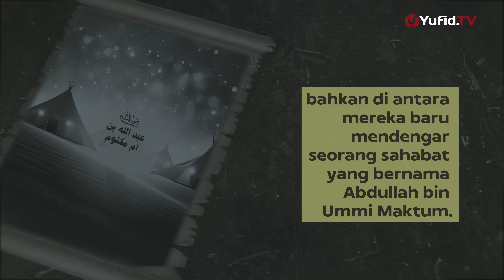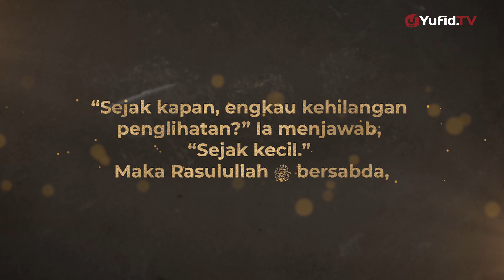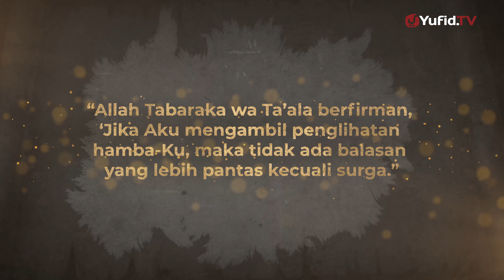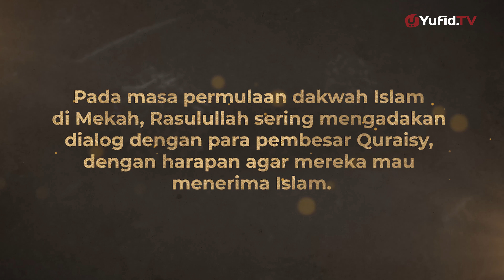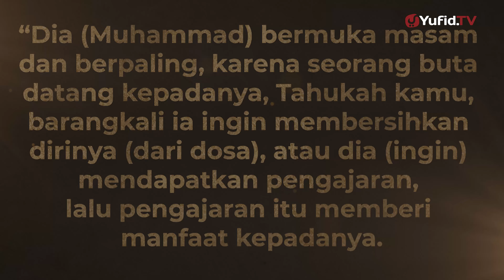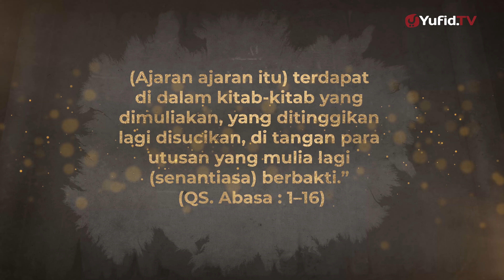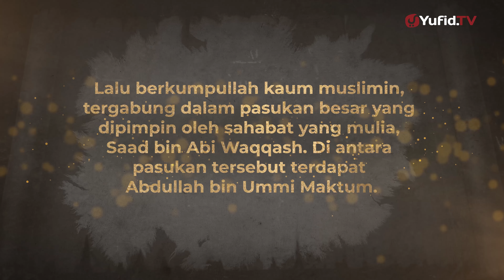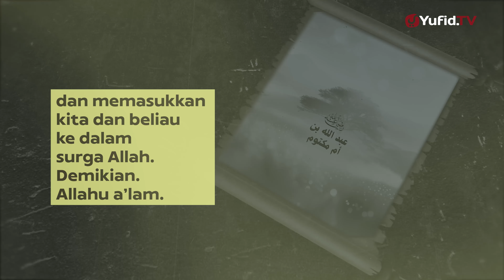Abdullah Ibnu Ummi Maktum Sang Muadzin Rasulullah - Kisah Muslim Yufid TV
Abdullah Ibnu Ummi Maktum Sang Muadzin - Kisah Muslim Yufid TV

Sebagian orang hanya mengetahui bahwa Rasulullah shallallahu ‘alaihi wa sallam hanya memiliki satu orang muadzin, yaitu Bilal bin Rabah radhiallahu ‘anhu. Padahal tidak hanya Bilal yang menjadi muadzin Rasulullah, ada nama lain yaitu Abdullah bin Ummi Maktum radhiallahu ‘anhu. Ketika kita sodorkan nama Abdullah bin Ummi Maktum, sebagian orang mungkin merasa asing, bahkan di antara mereka baru mendengar seorang sahabat yang bernama Abdullah bin Ummi Maktum.

Kedua muadzin Rasulullah ini, Bilal bin Rabah dan Abdullah bin Ummi Maktum radhiallahu ‘anhuma, memiliki waktu khusus untuk mengumandangkan adzan. Bilal bin Rabah diperintahkan adzan pada waktu shalat tahajud –yang saat ini termasuk sunnah Nabi yang sudah jarang kita temui-, sedangkan Abdullah bin Ummi Maktum adzan pada saat datangnya waktu shalat subuh. Dari Ummul Mukminin, Aisyah radhiallahu ‘anha,

عَنْ عَائِشَةَ رَضِيَ اللَّهُ عَنْهَا: ” أَنَّ بِلَالًا كَانَ يُؤَذِّنُ بِلَيْلٍ، فَقَالَ رَسُولُ اللَّهِ صَلَّى اللَّهُ عَلَيْهِ وَسَلَّمَ: كُلُوا وَاشْرَبُوا حَتَّى يُؤَذِّنَ ابْنُ أُمِّ مَكْتُومٍ، فَإِنَّهُ لَا يُؤَذِّنُ حَتَّى يَطْلُعَ الْفَجْرُ “

“Sesungguhnya Bilal adzan pada waktu (sepertiga) malam. Karena itu, Rasulullah shallallahu ‘alaihi wa sallam bersabda, ‘Makan dan minumlah kalian sampai Ibnu Ummi Maktum adzan. Karena ia tidak akan adzan kecuali setelah terbitnya fajar shadiq (masuk waktu subuh).”